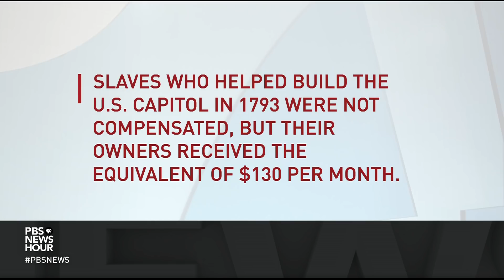Monuments, statues and a national reckoning on racial injustice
The debate over physical symbols of the Confederacy has evolved into a broader one about U.S. history. Judy Woodruff talks to Peniel Joseph, professor at the University of Texas at Austin, W. Fitzhugh Brundage, professor at the University of North Carolina at Chapel Hill and Arielle Hudson, one of six students who petitioned the University of Mississippi to relocate a campus Confederate statue.